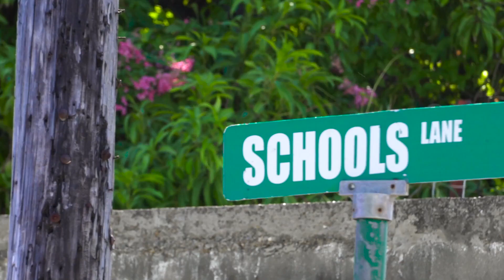Juggz Lawd - Energy Drainer (Official Music Video) 2019👑🔥🔥🔥🔥🔥🔥🔥🔥🔥🔥🔥🔥🔥🔥🔥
Energy Drainer Official Music Video